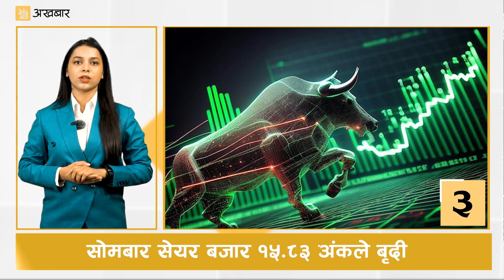TOp 10 bulletin || 11-26-2024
Welcome to Akhabar🗞️

Your go-to source for the latest news and updates from around the world. Stay informed with our real-time coverage of breaking news, in-depth analyses, and expert commentary on the issues that matter most. From global headlines to local stories, we bring you accurate and timely information to keep you in the know.

🔹 Daily Updates: Get the latest headlines and stories every day.
🔹 In-Depth Reports: Explore detailed analyses and special reports.
🔹 Breaking News Alerts: Stay ahead with instant updates on major events.
🔹 Expert Opinions: Hear from industry leaders and specialists.